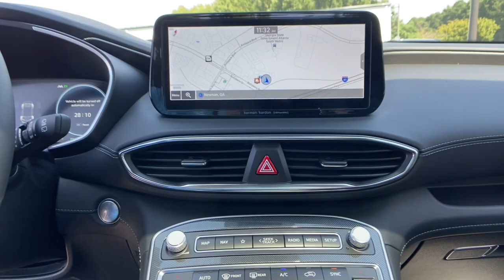2022 Hyundai Santa_Fe_Hybrid Newnan, Peach Tree, Carrollton, Grantville, Palmetto, GA 2B5190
Twilight Black New 2022 Hyundai Santa_Fe_Hybrid available in Newnan, Georgia at  at Southtowne Hyundai Newnan. Servicing the Peach Tree, Carrollton, Grantville, Palmetto, GA area.

800 Bullsboro Dr.

2022 Hyundai Santa Fe Hybrid Limited Twilight Black 4D Sport Utility Awd Automatic I4brABS brakes Active Cruise Control Alloy wheels Electronic Stability Control Emergency communication system Front dual zone A/C Heated & Ventilated Front Bucket Seats Heated door mirrors Heated front seats Heated rear seats Illuminated entry Leather Seat Trim Low tire pressure warning Navigation System Power Liftgate Power moonroof Remote keyless entry Traction control.brTHIS VEHICLE INCLUDES THE FOLLOWING FEATURES AND OPTIONS: ABS brakes Active Cruise Control Alloy wheels Electronic Stability Control Emergency communication system Front dual zone A/C Heated & Ventilated Front Bucket Seats Heated door mirrors Heated front seats Heated rear seats Illuminated entry Leather Seat Trim Low tire pressure warning Navigation System Power Liftgate Power moonroof Remote keyless entry Traction control 12 Speakers 3.510 Axle Ratio 4-Wheel Disc Brakes Air Conditioning AM/FM radio: SiriusXM Auto High-beam Headlights Auto-dimming Rear-View mirror Automatic temperature control Brake assist Bumpers: body-color Delay-off headlights Driver door bin Driver vanity mirror Dual front impact airbags Dual front side impact airbags Exterior Parking Camera Rear Four wheel independent suspension Front anti-roll bar Front Bucket Seats Front Center Armrest Front reading lights Fully automatic headlights Garage door transmitter: HomeLink harman/kardon Speakers Heated steering wheel Leather steering wheel Memory seat Occupant sensing airbag Outside temperature display Overhead airbag Overhead console Panic alarm Passenger door bin Passenger vanity mirror Power door mirrors Power driver seat Power passenger seat Power steering Power windows Radio: AM/FM Harman Kardon Audio Rain sensing wipers Rear anti-roll bar Rear seat center armrest Rear window defroster Rear window wiper Roof rack: rails only Security system Speed control Speed-sensing steering Split folding rear seat Spoiler Steering wheel mounted audio controls Sun blinds Tachometer Telescoping steering wheel Tilt steering wheel Trip computer Turn signal indicator mirrors Variably intermittent wipers Ventilated front seats and Wheels: 19 x 7.5J Alloy.brSouthTowne is a family owned and operated full-service dealer serving the communities of Newnan Peachtree City Carrollton Griffin LaGrange Columbus Union City Morrow Riverdale Fayetteville and the rest of Greater Atlanta for more than 25 years. We are 100% committed to ensuring this will be the most pleasant car-buying and ownership experience youve encountered. We look forward to the opportunity to earn your business. Price does not include tax tag title fees or doc fee of $897.